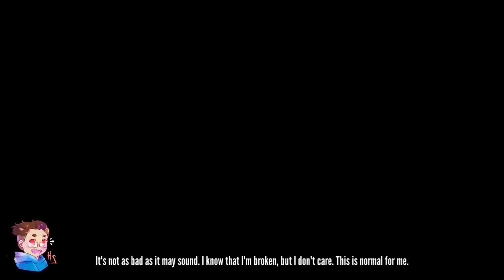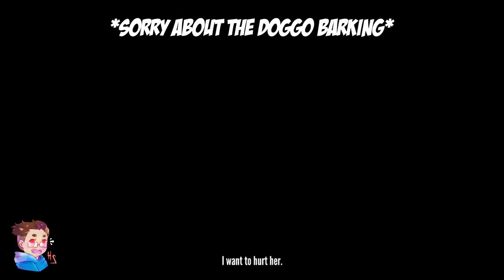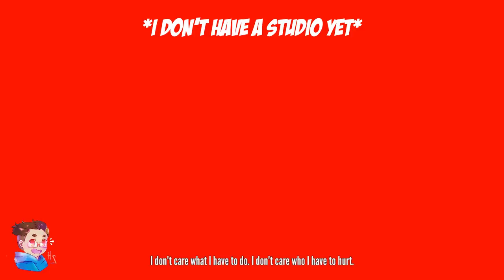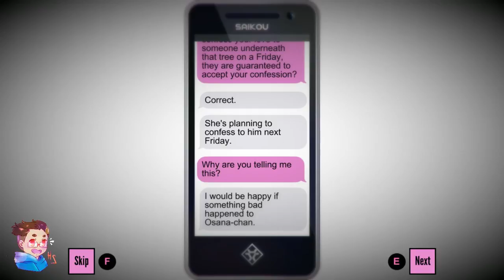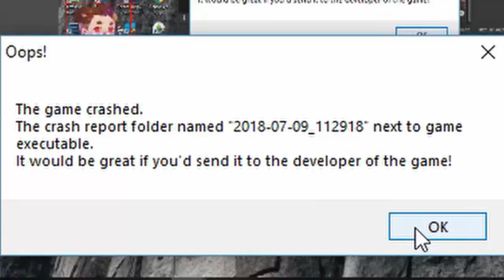MYSTERY OF CASSETTE TAPE AND HEADMASTER?! | Yandere Simulator [DERP MOMENTS PT1]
YIS! My first Yandere video though I say I wanna apologize for some interference in the video and my pacifist side is kicking in so badly. But soon I will do much better on my following yandere videos. Hope you all enjoy watching!

♥ That is my girlfriend's deviantart since she is the
    one making the arts in my channel ♥

♪ Intro by Yours Truly [Ae]
♪ Outro music; Last Surprise: